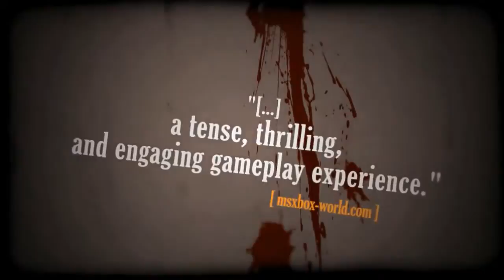Velvet Assassin - Trailer HD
Trailer for the action game "Velvet Assassin"